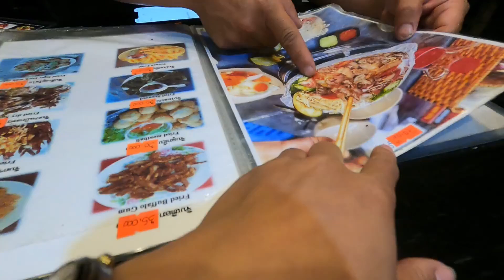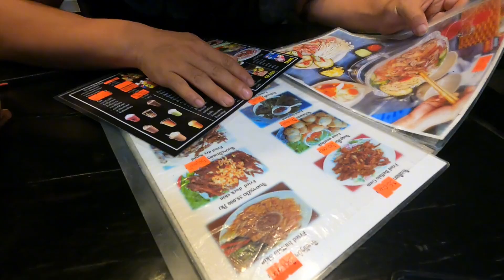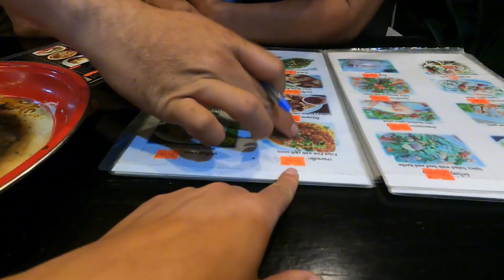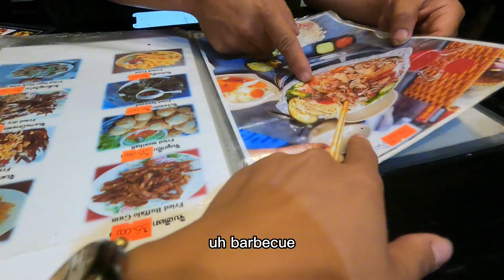带着老婆出国旅行，在老挝不自驾了，租台电动车去湄公河边吃烧烤【行者北大双】